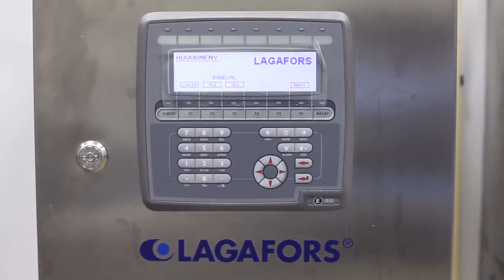Lagafors Cleaning Method - The Automatic Cleaning System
Automated Conveyor Cleaning in food industries. Solution can be applied also for CIP cleaning.